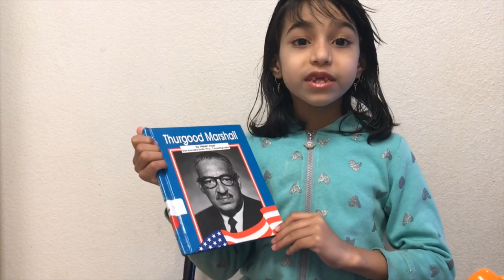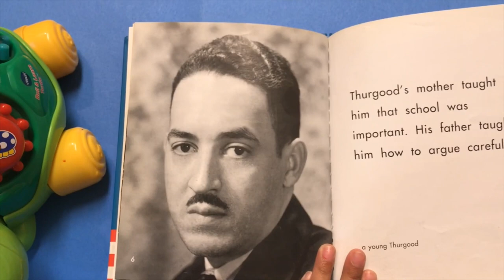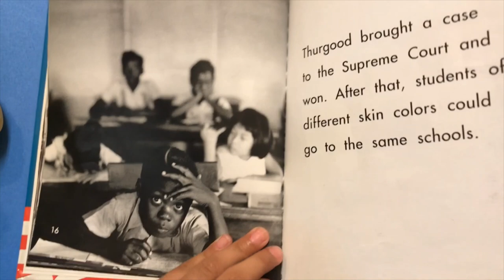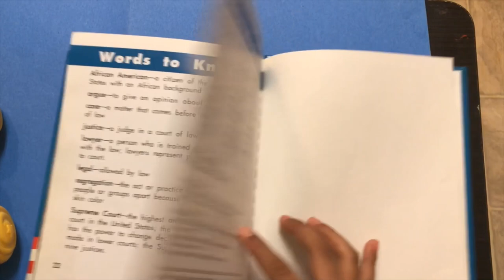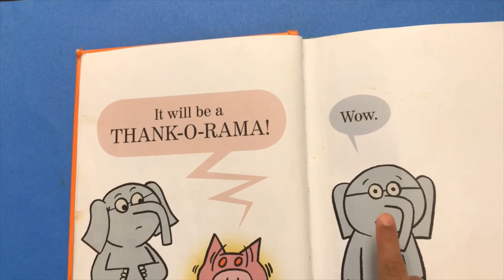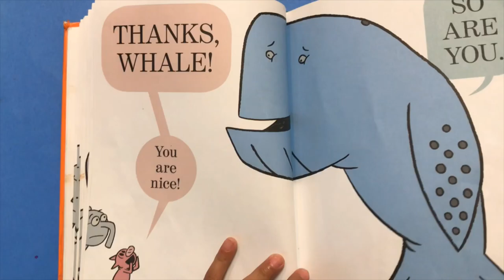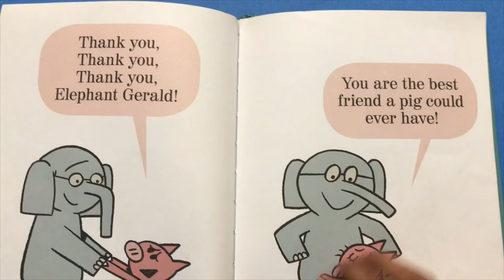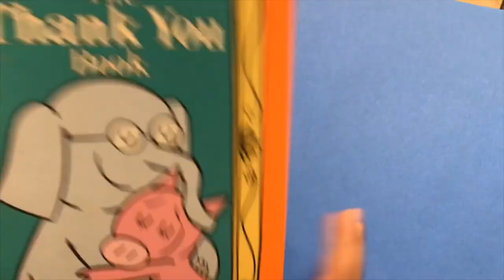Kids stories with SIYA | THANK YOU BOOK AND THURGOOD MARSHALL BOOK | READ ALOUD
In THE THANK YOU BOOK ,Piggie tries to thank everyone and worries she will forget someone VERY important!
Gerald is careful .Piggie is not.
Piggie cannot help smiling.Gerald can.
Gerald worries so that Piggie does not have to.
IN THURGOOD MARSHALL BOOK it is a biography of a person who's name is THURGOOD MARSHALL.